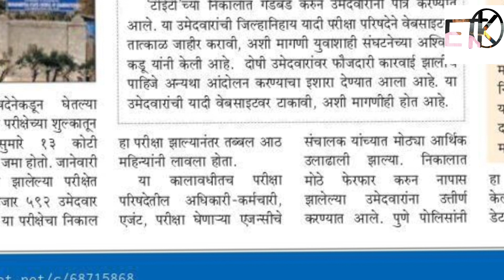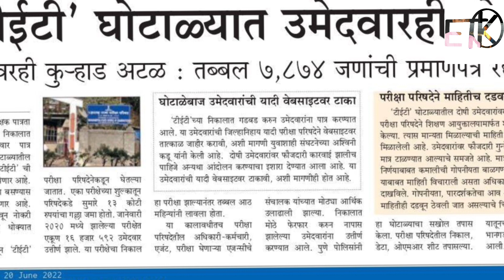"TET" EXAM Update||टीईटी परीक्षा अपडेट